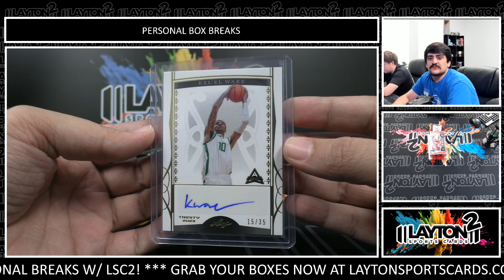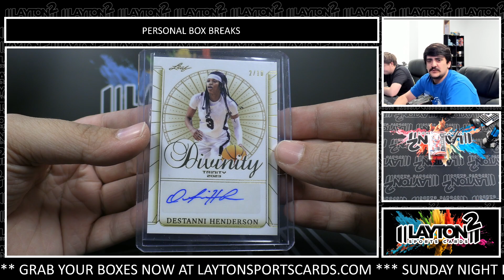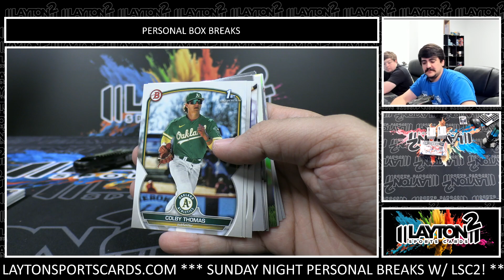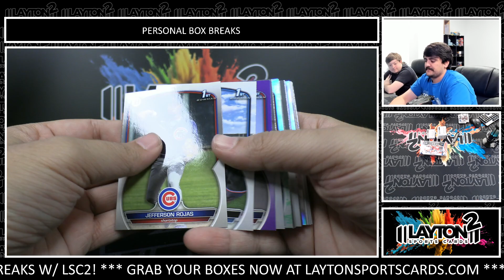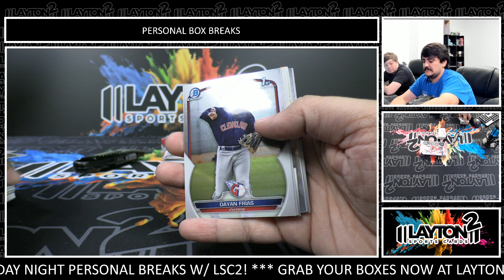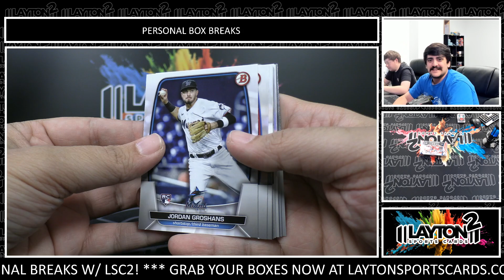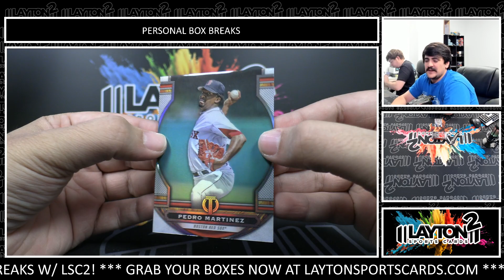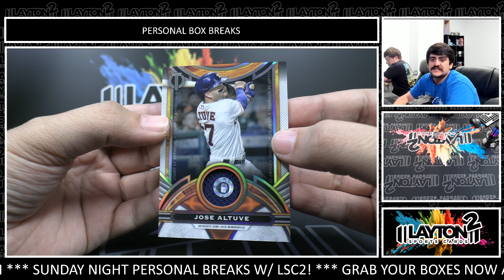3 Box Personal Mixer For Alvin S